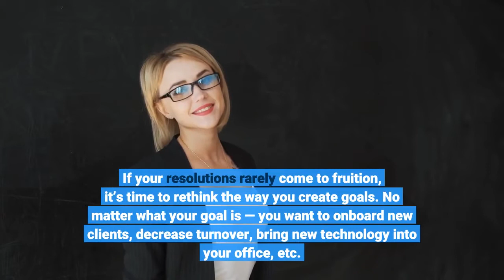Council Post How To Set Effective New Year’s Goals For 2022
Digital marketing expert at NUVEW, helping businesses expand their online presence through custom website design and development & SEO. Every year, business leaders set goals for the new year. These goals are typically ambitious, and that’s probably true for you as well. Yet how many times have you set a New Year’s resolution just for it to fizzle out after January ends? If your resolutions rarely come to fruition, it’s time to rethink the way you create goals. No matter what your goal is — you want to onboard new clients, decrease turnover, bring new technology into your office, etc. — it’s important to take the right approach. As you set big goals for next year, make a solid plan so they become a reality. Increase your success with these tips on setting effective goals the right way. Tangible Goals Means Real ResultsA major predictor of a goal’s success is how founded it is in reality. While it’s natural to have big dreams for your company, assess your plans to see how realistic they are based on your current situation. Whenever you think of the best-case scenario, outline the steps it would take to achieve that. A realistic goal is one grounded in tangible, solid data. Lack of quantification can make your goal — and the path it takes to get there — obscure. Without a clear route, the process is more prone to fall apart. Setting realistic expectations is a matter of identifying what you want and creating a solid plan. Ultimately, you want to identify the change you’d like to see and create achievable steps to lead you to that goal. You may do this in writing, using a calendar or some other tool that helps you visualize your plan:1. State what you want to achieve in the simplest terms possible.2. Identify strengths and weaknesses. What is your current team capable of? How will you overcome any potential pitfalls?3. Examine your resources. Utilize apps or programs that can help you organize and stay on track. Technology offers many ways to visually see progress in the forms of timetables, charts and reports. By clearly outlining the goal and your plan, you can transform an intangible idea in your head into a real, obtainable agenda. Starting a goal may feel easy at first, but as the months go on and you encounter obstacles, it can be all too easy to give up. Follow through on your promises. Hold yourself and your employees accountable. Many times, we drop things when the going gets tough. You need an incentive. The mind needs something to sense as a reward, and these work fine even if they are self-created. There are a few ways to make sure you stay on track, such as by having an accountability partner. Reporting to another individual holds you accountable for your progress, and vice versa. Another idea is to use visual tools, which physically represent your progress. Whiteboards, magnets, incentive sheets and other visual aids let you see your progress at a glance. You can also make a digital spreadsheet to track progress remotely.